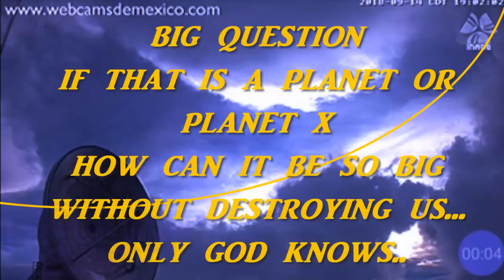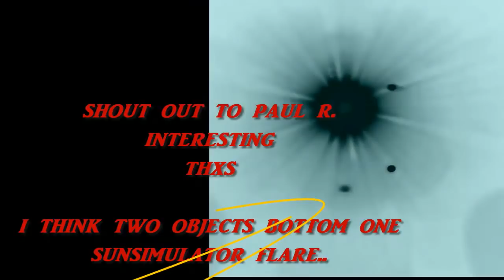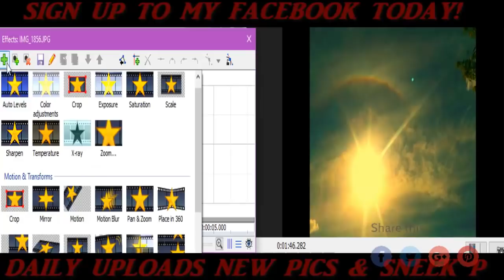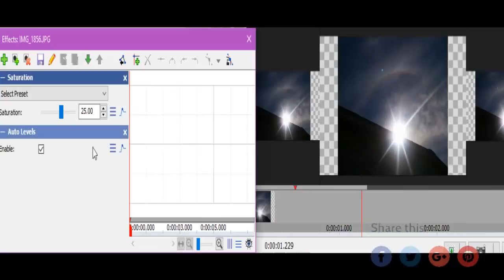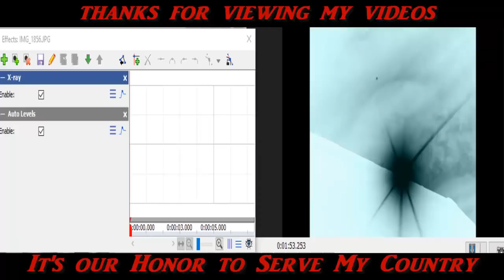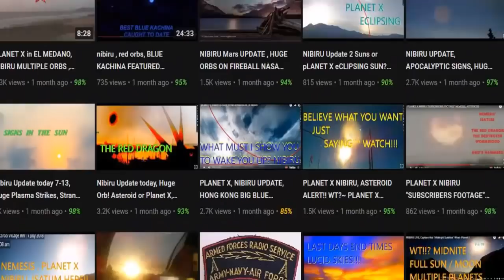BREAKING PLANET X SIGHTINGS, UFO CHASING FIREBALL ' no seriously..